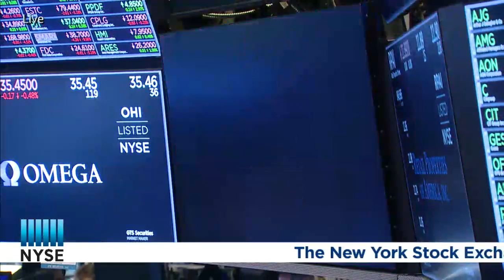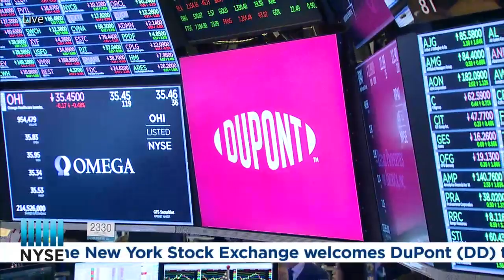DUPONT (NYSE: DD) RINGS THE CLOSING BELL®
The New York Stock Exchange welcomes executives and guests of DuPont (NYSE: DD) in celebration of launch of the new DuPont, the premier innovation provider of value-added specialized solutions that transform industries and everyday life. To honor the occasion, Ed Breen, Executive Chairman, will ring The Closing Bell®.